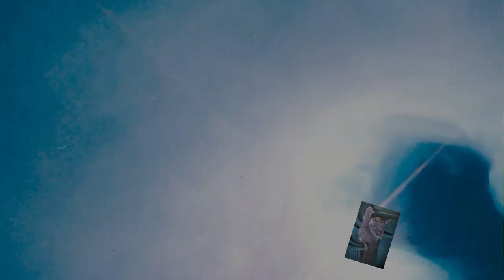Acryl gießen (403) Mit einem Trichter und einer guten Mischung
Hallo zusammen, heute zeige ich euch wie man mit einem Trichter arbeiten kann. Danach kommt ein großes Bild mit dieser Technik.

Versand nach Europa